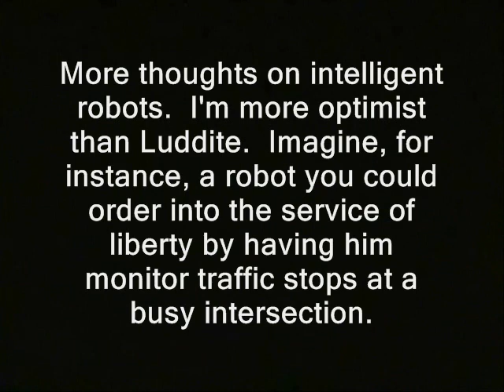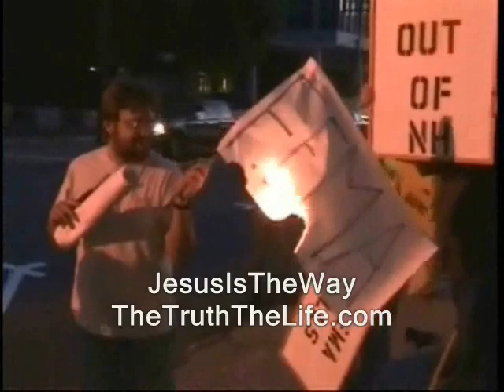A.I. will deserve human rights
' More thoughts on intelligent robots.  I'm more optimist than Luddite.  Imagine, for instance, a robot you could order into the service of liberty by having him monitor traffic stops at a busy intersection. '

Steve Ridley is my bro! Hire him to create custom tunage for a project, event or loved one.

artificial intelligence robots ron paul, journalists journalism rand paul government, anarchism anarchists , feds nh freedom liberation successful resistance movements. dave ridley report article V constitutional convention article five article 5 new hampshire primary. federal reserve julian assange, politics authoritarians. activism libertarians 2015 Stefan Molyneux video cops busybodies ridleyreport indie reporters republicans independent journalism vlogs police luddites stop the robots animatrix the matrix commander data star trek sci fi science fiction
libertarianism rights violations voluntaryism voluntaryists edward snowden wmur channel 9  Tamir Rice ian freeman democrats.
creative commons license hunter s. thompson eric garner balanced budget amendment police brutality erik erick video free to use videographers. granite grok girard at large first amendment free speech freedom of the press the press media  free state project atlas shrugged galt's gulch in real life officers public domain footage gonzo journalism bennie hill benny. ron paul. human rights watch animal rights peta scpa.